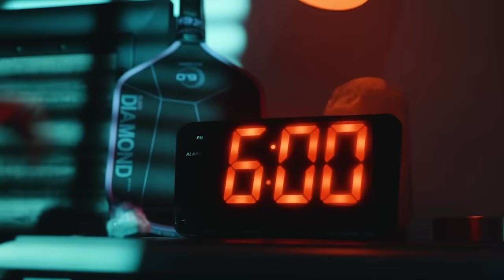Parenteau/Sock vs Smith/Devilliers at the Fanatics Sportsbook North Carolina Cup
Watch the Mixed Doubles Round of 16 match: (6) Catherine Parenteau/Jack Sock vs (12) Callie Smith/Jay Devilliers at the Fanatics Sportsbook North Carolina Cup

Commercials:
Vulcan
Selkirk
Six Zero